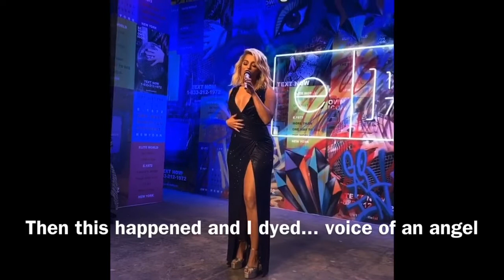NYFW GET READY WITH ME What I do in a day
Welcome to or back to my channel! I wanted to take you along with me for the day and show you what its like during fashion week for me. Instead of doing shows I get to go to them sit front row which I have really enjoyed! I hope you guys enjoy! I'm sorry for my ratchet look towards the end of the video ya girl was a little hung over haha but trying to keep it as real as possible!

xxx

Here are some of my makeup go to’s that I used in this video!
MAC illuminator
Maybeline Total Temptation Mascara

Workout at:
by @stephencheuk

MAKEUP AND DANCE QUEEN: If you in Hawaii and need someone to beat your face like no other!! Got to my girl!!